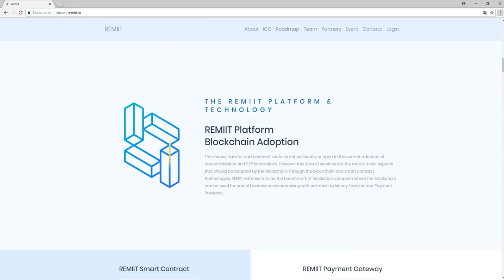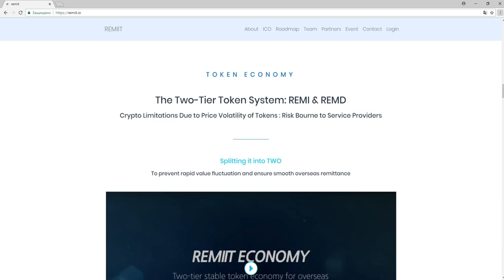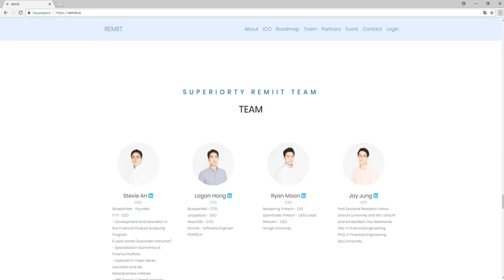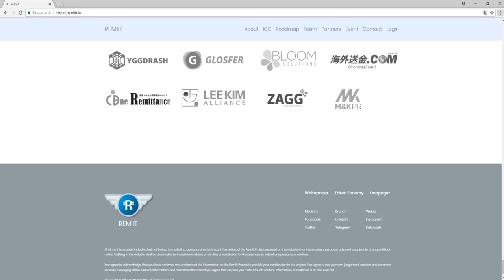Обзор Проекта Remiit (REMI)